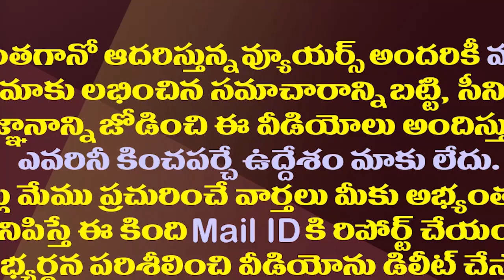జర్నలిస్ట్ కొమ్మినేనికి జగన్ కీలక పదవి| Journalist Kommineni To Get AP Press Academy Chairman Post